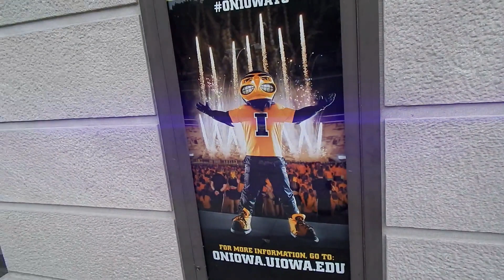UNITED STATES DISCOVERY CHALLENGE VLOG PART 2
JE TE FAIS DEUXIEME PARTIE DU VLOG DISCOVERY CHALLENGE IOWA CITY, VIENS AVEC MOI ET DECOUVRE MA VILLE